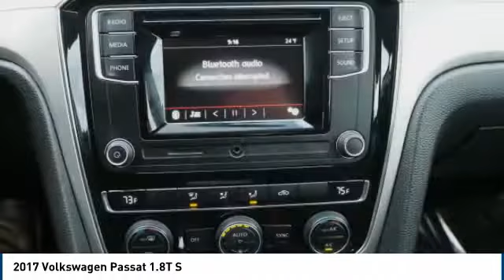2017 Volkswagen Passat Carol Stream IL T5005A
2017 Volkswagen Passat 1.8T S

175 W. North Ave

Pick up this Reflex Silver Metallic 2017 Volkswagen Passat, available today at Joe Cotton Ford. This could be the one you've been searching for.